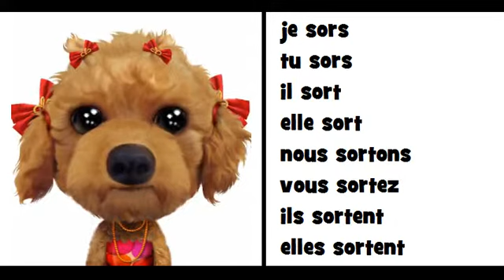COMPTINE GRAMMATICALE = Le verbe sortir